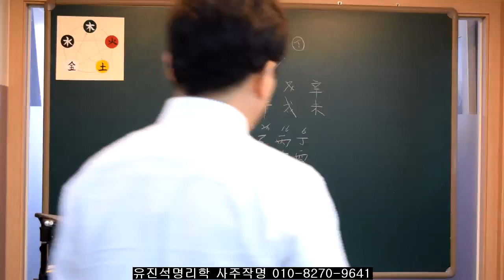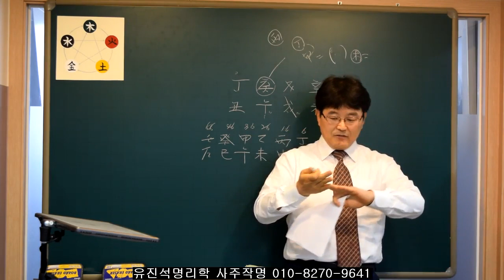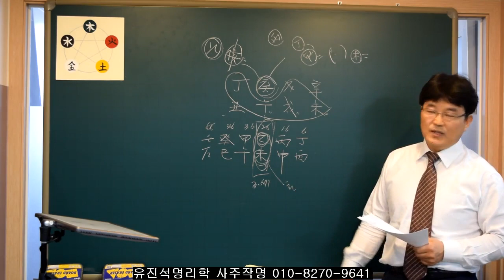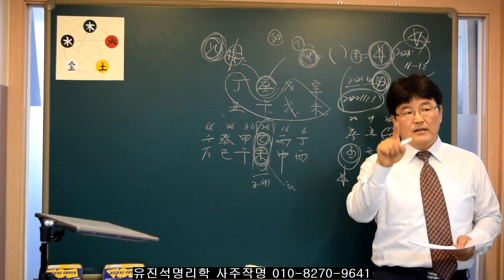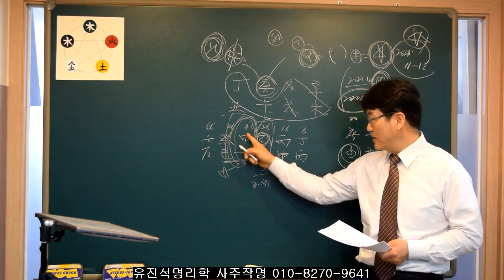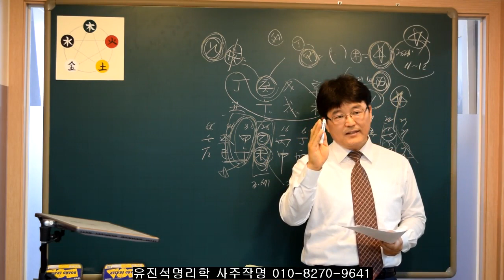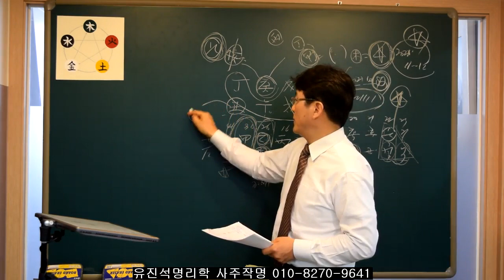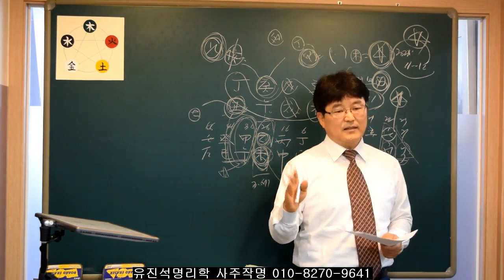인성이 많고 식상이 약한 사주. 유진석명리학강의